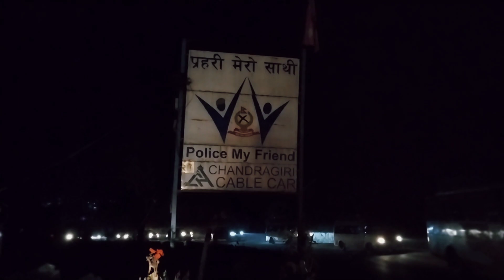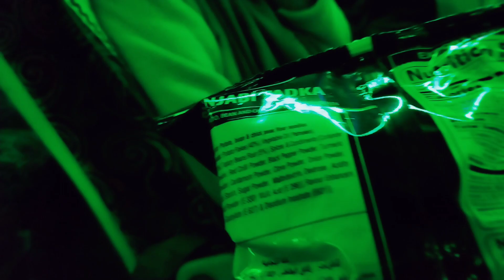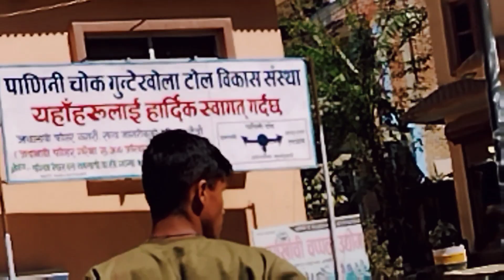Arghakhanchi jada ko raamilo baini haru sanga, Boring time lae used garna khojda prank vayuo